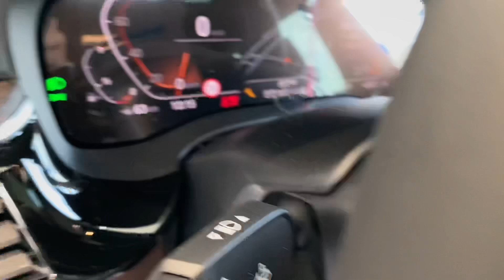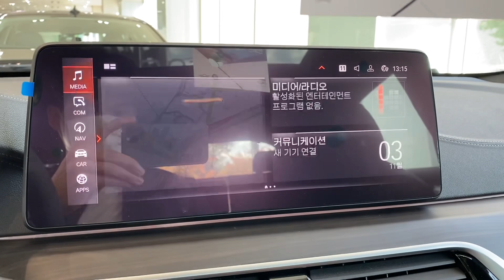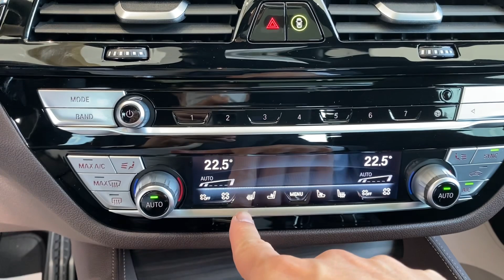2021 6GT xDrive 30i M spt 포르티망 블루/모카시트 Prtimao Blue(C31)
Quick View